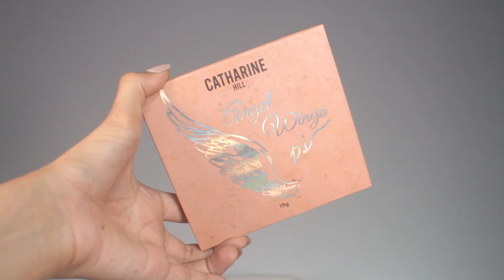MAKE DE ANO NOVO *ILUMINADA*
—PRODUTOS USADOS:

—Leite de limpeza 2 em 1 — NIVEA
—Hidratante Facial — FAND
—Oleo extreme care & rapair — ANA PAULA MARÇAL
—Base Líquida Matte fit me B100 - MAYBELLINE
—Lumi Glotion - L’OREAL PARIS
—Camuflagem Angel Wings A2 - CATHARINE HILl BY PRI LESSA
—Blush Stick 02 - VULT
—Iluminador Rose gold - LINHA MARI SAAD
—Pó compacto Selfie PC03 — RUBY ROSE
—Blush ilha das sereias - LINHA BRUNA TAVARES
-Paleta iluminadora Angel Wings - CATHARINE HILL BY PRI LESSA
-Paleta de sombras NIINA SECRETS - EUDORA BY NIINA SECRETS
-Lápis delineador de olhos - FAND
-Power Lashes - FAND
-Cola para cílios postiços — ATELIER PARIS
-Gel delineador de sobrancelha Castanho- AVON
-Máscara de sobrancelha Perfect Brow MS02 - FAND
-Velvet Tint soft nude - RK BY KISS
-Gloss labial Bocão PRO - MISS LARY
-Bruma Aqua beauty- FAND